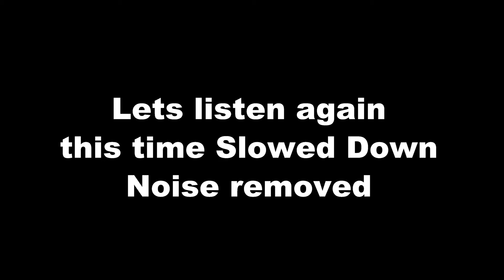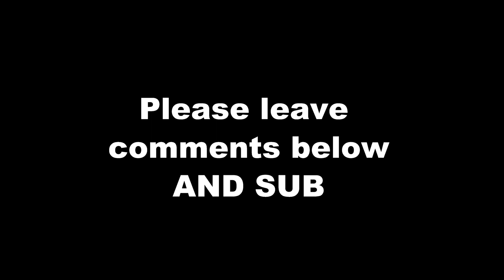Real phone Call from the otherside DO NOT WATCH at night,...The Devil called me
Warning May disturb some viewers. This is REAL

On Thursday 6/07/2017
I came home to this strange message on the answering machine. Very strange! Latin? What is this shit!

Guaranteed real, not sure what it is, just a call from the other side?